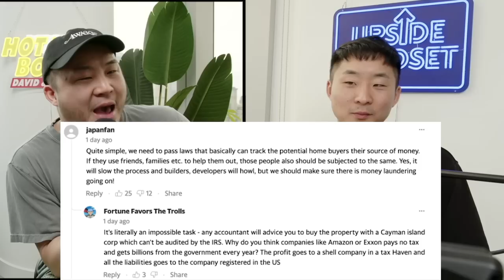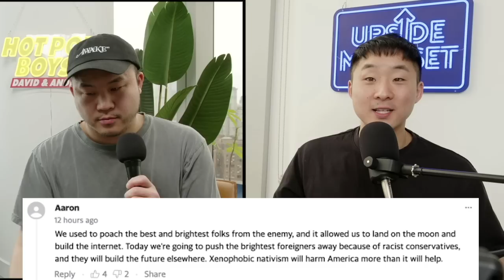Why The US Might Ban Students From China!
Follow us for more personal content!
▸ Joint
CAMERA //
EDITOR //